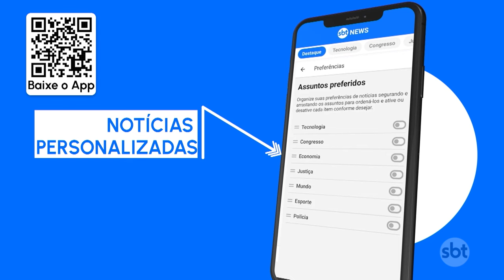8 de janeiro: Polícia Federal realiza mais uma fase da operação Lesa Pátria | SBT Brasil (06/06/24)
A Polícia Federal realizou nesta quinta-feira (6) mais uma fase da operação Lesa Pátria. Desta vez, os alvos eram investigados e condenados por participação nos ataques às sedes dos três poderes, em 8 de janeiro de 2023, que estavam foragidos.